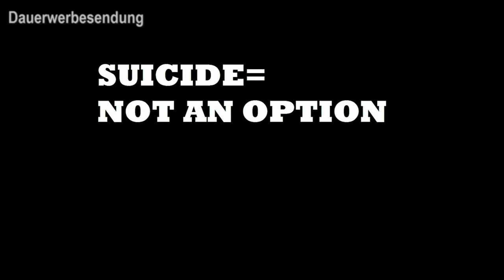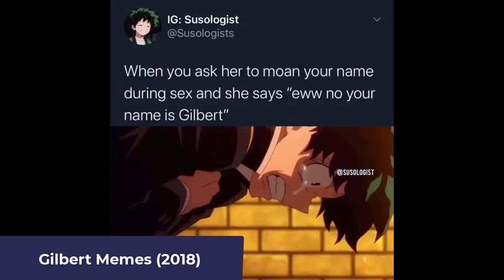🎞️ ALLE Anspielungen in PETER DER APFEL (TEIL 1)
Ehrenlose Videotags für mehr Budget:
Peter Der Apfel,
peter apfel,
jako,
🎞️ ALLE Referenzen in PETER DER APFEL (TEIL 1)
animation,
apfel,
cartoon,
unterhaltung,
zeichentrick,
south park,
south park covid,
ruthe.de,
mr bean die zeichentrickserie,
meme,
meme cartoon,
cartoon meme,
funny,
lustig,
lustiger cartoon,
witzig,
comedy,
fun